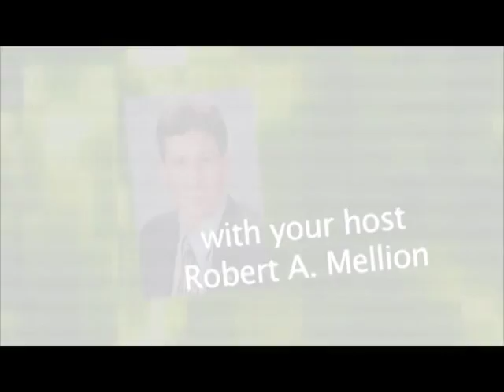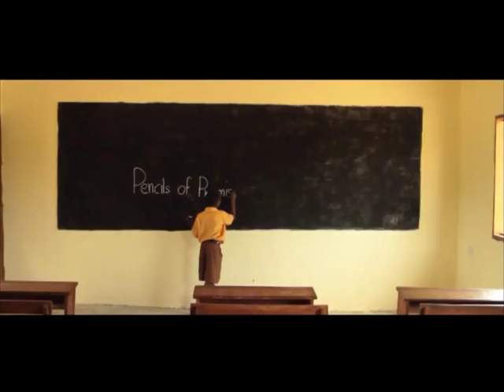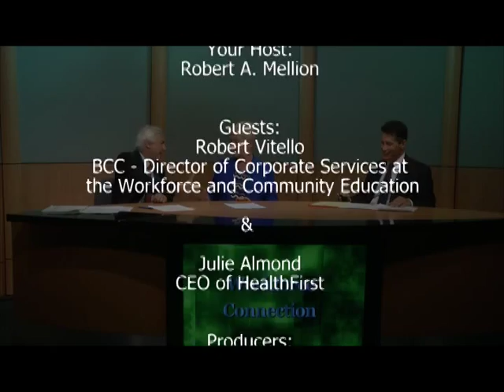Workforce Connection October Edition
Guests: Robert Vitello and Julie Almond